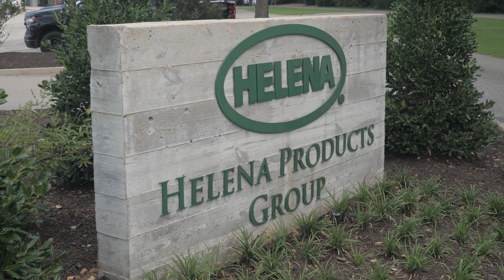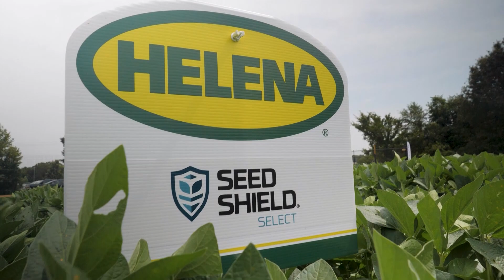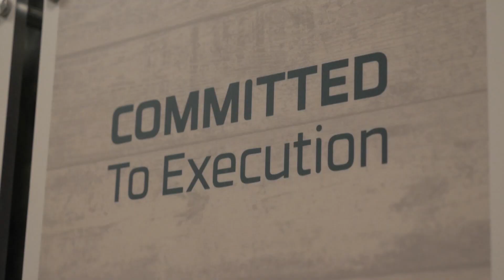RFD-TV Market Day Report Featuring Patrick Ewan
Helena Products Group General Manager Patrick Ewan speaks with RFD-TV at the Evolve Innovation Expo in Memphis.